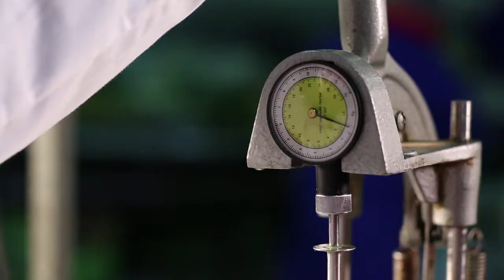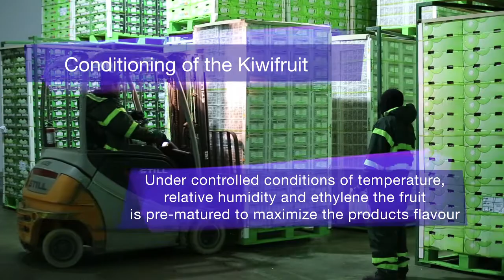Conozca nuevo video promocional del kiwi chileno